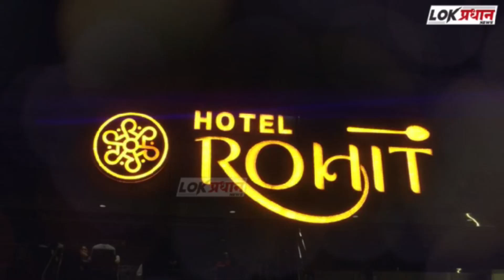चेतन नरोटे साहेब माने साहेबांना उसकाऊ नका; उद्धव गटाची महिला शहर प्रमुख मीनलदास आक्रमक